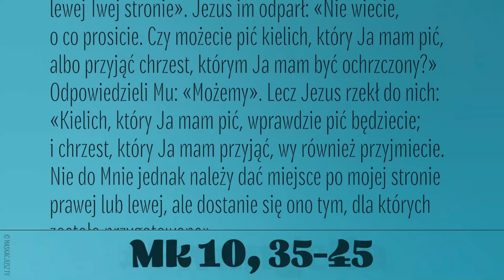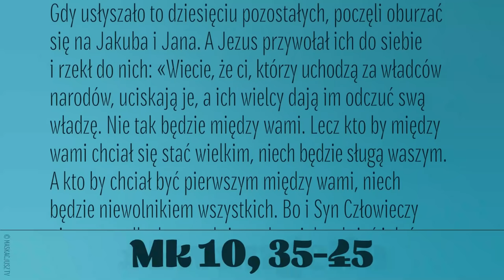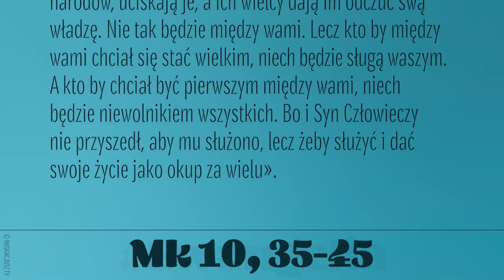Ewangelia | 17 października 2021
Jakub i Jan, synowie Zebedeusza, podeszli do Jezusa i rzekli: «Nauczycielu, pragniemy, żebyś nam uczynił to, o co Cię poprosimy».
On ich zapytał: «Co chcecie, żebym wam uczynił?»
Rzekli Mu: «Daj nam, żebyśmy w Twojej chwale siedzieli jeden po prawej, a drugi po lewej Twej stronie».
Jezus im odparł: «Nie wiecie, o co prosicie. Czy możecie pić kielich, który Ja mam pić, albo przyjąć chrzest, którym Ja mam być ochrzczony?»
Odpowiedzieli Mu: «Możemy».
Lecz Jezus rzekł do nich: «Kielich, który Ja mam pić, wprawdzie pić będziecie; i chrzest, który Ja mam przyjąć, wy również przyjmiecie. Nie do Mnie jednak należy dać miejsce po mojej stronie prawej lub lewej, ale dostanie się ono tym, dla których zostało przygotowane».
Gdy usłyszało to dziesięciu pozostałych, poczęli oburzać się na Jakuba i Jana. A Jezus przywołał ich do siebie i rzekł do nich:
«Wiecie, że ci, którzy uchodzą za władców narodów, uciskają je, a ich wielcy dają im odczuć swą władzę. Nie tak będzie między wami. Lecz kto by między wami chciał się stać wielkim, niech będzie sługą waszym. A kto by chciał być pierwszym między wami, niech będzie niewolnikiem wszystkich. Bo i Syn Człowieczy nie przyszedł, aby mu służono, lecz żeby służyć i dać swoje życie jako okup za wielu».